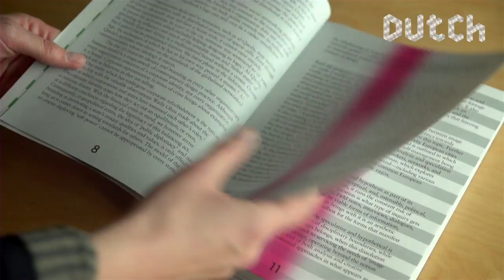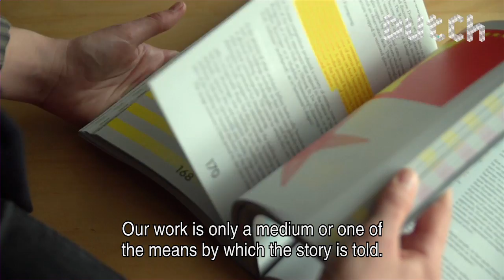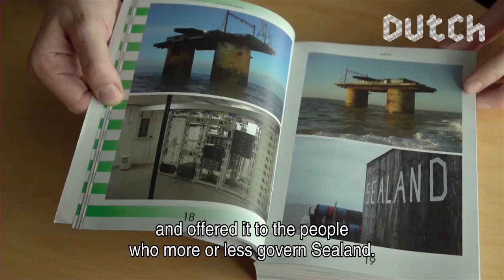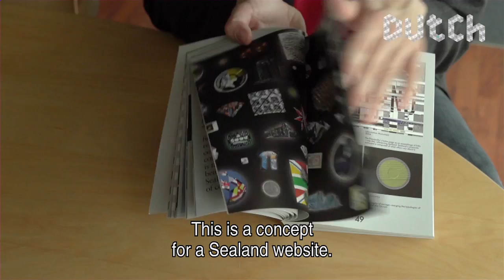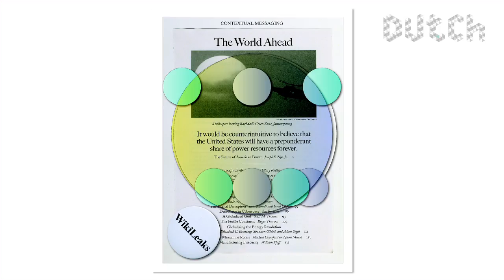Dutch Profiles: Metahaven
Daniel van der Velden and Vinca Kruk together form Metahaven, a strategic design agency that has come to define a new methodology in graphic design. Design as a means of knowledge production and a tool to analyse existing power structures, both commercial and political.

Many of Metahaven's projects are self-initiated, or collaborations with carefully selected partners, like recently WikiLeaks.

In 2010 Metahaven published the book Uncorporated Identity that gives a clear insight in their research based design practice...

Here Daniel and Vinca visit the famous printer Lezard in the east of France for a project called Geo Game. Geo Game will be an large-scale installation playing with the idea of geopolitics as a giant board game.

CREDITS:
Commissioning editor: Geert van de Wetering
Line producer: Janneke van de Kerkhof
Production assistant: Anjet Blinde
Research: Liselotte Francken
Director: Marieke Helmus
Camera: Pierre Rezus
Sound: Wouter Veldhuis
Editor: Maurik de Ridder
Voice-over: Micha Westera
Color correction: Maurik de Ridder
Music sound design: Pastelle Music